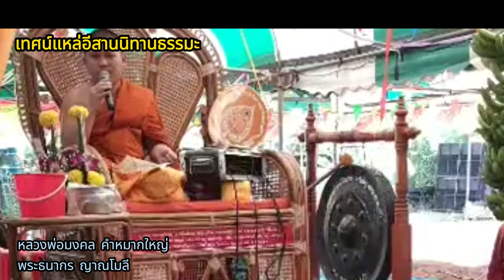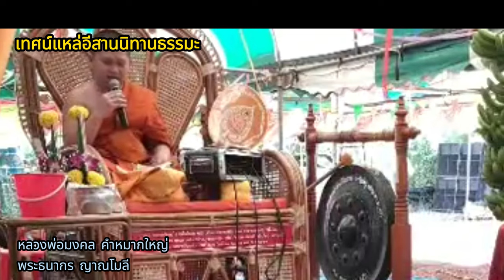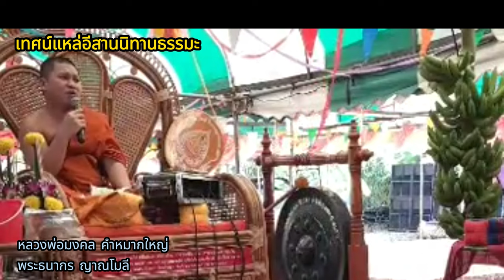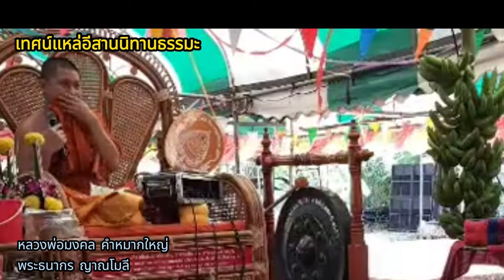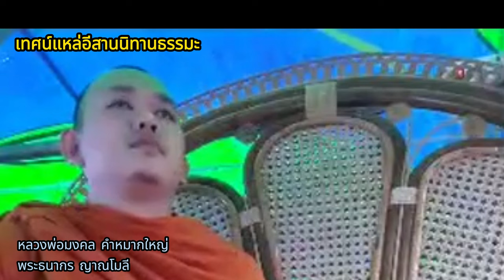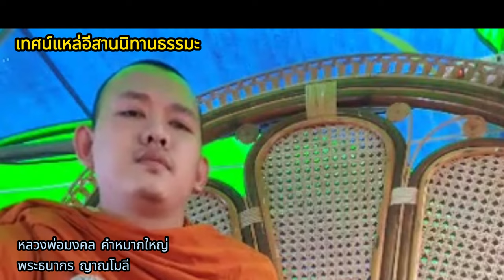หลวงพ่อมงคล เทศน์แหล่อีสานนิทานธรรมะ